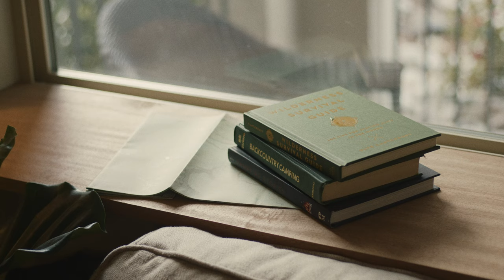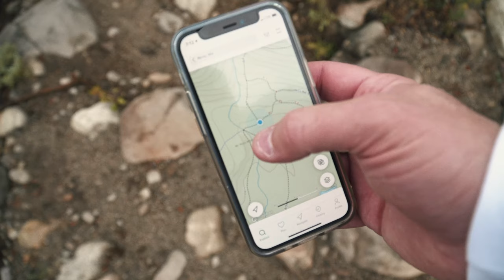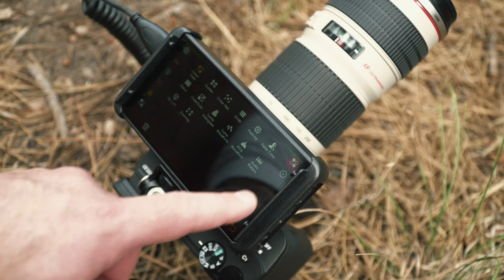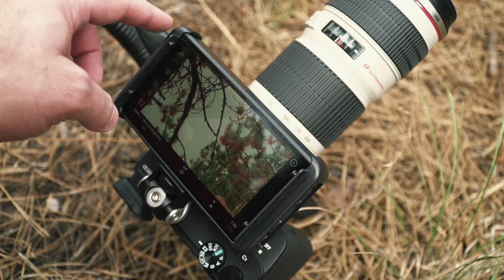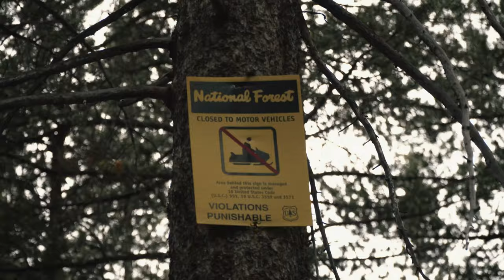Portkeys PT5 Monitor - Unboxing and Features - Incline Lake Trail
If you're in the market for a budget external monitor for your mirrorless or cinema camera, the Portkeys PT5 is THE monitor you need.

I had the opportunity to try out the new Portkeys PT5 entry-level monitor and with each monitor they send, I'm continually more impressed with the products that Portkeys is creating. This monitor has prosumer level features in a consumer priced monitor. You will not be upset if this becomes your monitor of choice!

5:02 Un-boxing
12:45 Power up and Menus

Portkeys PT5 Monitor

Freewell Filters
Landing Pad
SD Card

BMPCC 6K Gear

SSD Mount
SSD Case
Camera Cage
Top Handle
Monitor Mount
15mm Rails
Rail Mount
V-Mount Power Plate
V-Mount Battery
Matte Box
Follow Focus
D-Tap Power Cable
ND Filter for Matte Box
Wireless Mic System
Shotgun Mic
Table Top Tripod

Camping Gear

Down Jacket
Cold-Weather Sleeping bag
Backpacking pack
Insulated Sleeping Pad
Backcountry Blanket
Backcountry Cookset
Cold-weather Gloves
Camp Table